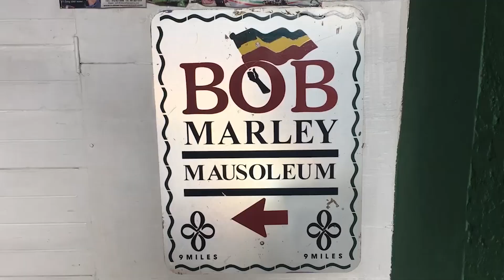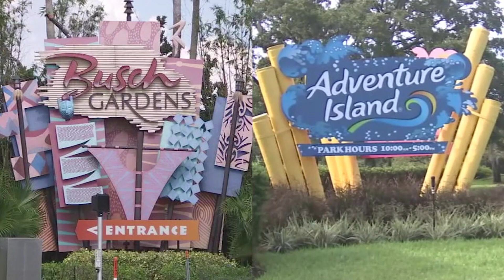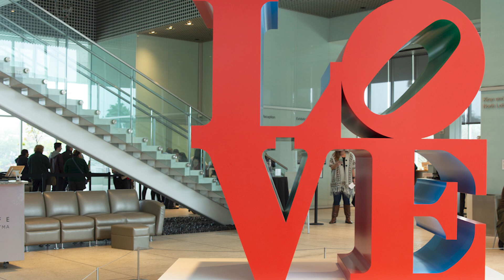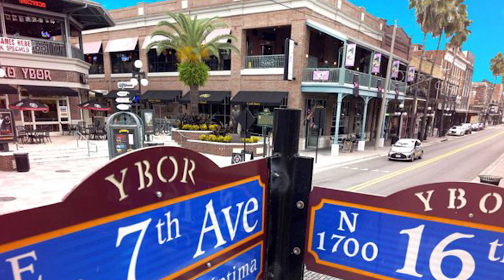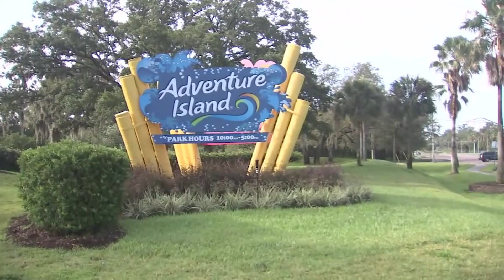10 REASONS WHY PEOPLE LOVE TAMPA FLORIDA USA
This video will provide 10 REASONS WHY PEOPLE LOVE TAMPA FLORIDA USA. These are not ALL the reasons why people love Tampa and if you have a reason why you love Tampa, put it in the comment section and I will make another video.

1. Busch Gardens
2. Museum of Science and Industry
3. Tampa zoo at Lowry Park
4. Florida Aquarium
5. Big Cat Rescue
6. Tampa Museum of Art
7. Tampa Riverwalk
8. Ybor City
9. Adventure Island
10. Glazer Children's Museum

Tampa is a city on Tampa Bay, along Florida’s Gulf Coast. A major business center, it’s also known for its museums and other cultural offerings. Busch Gardens is an African-themed amusement park with thrill rides and animal-viewing areas. The historic Ybor City neighborhood, developed by Cuban and Spanish cigar-factory workers at the turn of the 20th century, is a dining and nightlife destination.